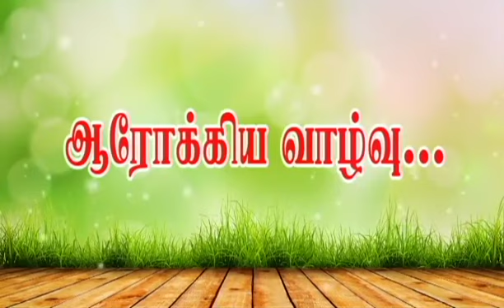இயற்க்கையுடன் இணைந்த வாழ்வியல் அக்குபஞ்சர்